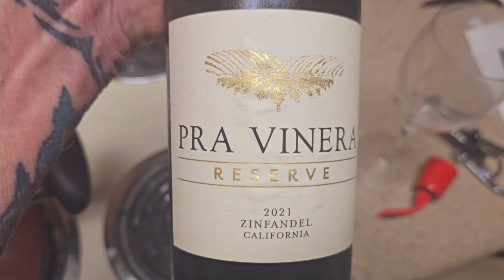no wine v4 its time